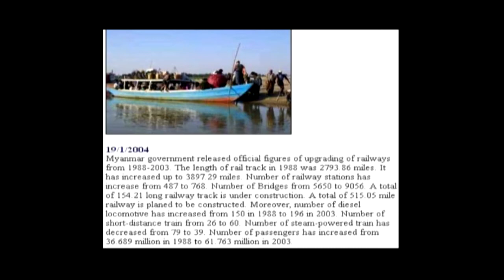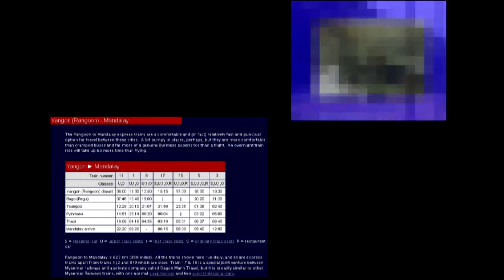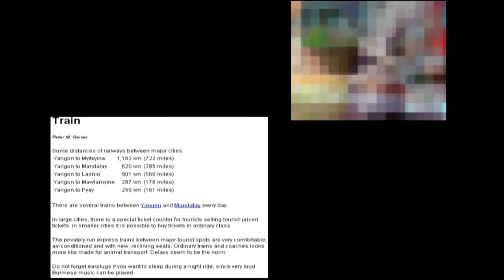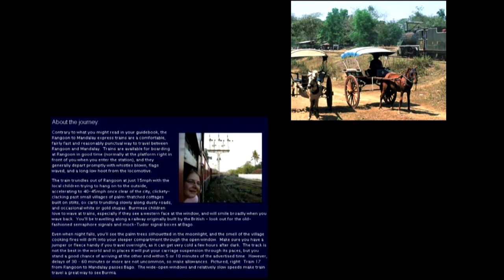MYANMAR BURMA 1975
Don travelled to Mandalay in Burma in January, 1976 for a week. Don then went to Thailand, Singapore, and flew to Australia in Feb., 1976 to begin a teaching career in estern Australia. Mandalay Mandalay This sprawling cultural centre is the most Burman of Myanmar's cities. It was the last capital of Myanmar before the British took over and is the country's second-largest city. Highlights of Mandalay include Shwenandaw Kyaung, the sole remaining building of the once extravagant moated palace. Also look out for Mandalay Hill, with its spiralling stairways, temples and sweeping views; and the ancient Rakhine Buddha image at Mahamuni Paya. Bustling markets with produce and handicrafts from all over Upper Myanmar are another feature of Mandalay. Here are market place photos.«
DON PUGH